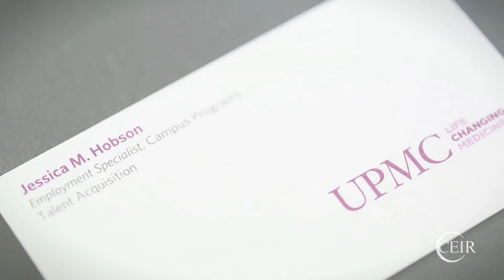CEIR 2016 - Creative Initiatives to Workforce Diversity